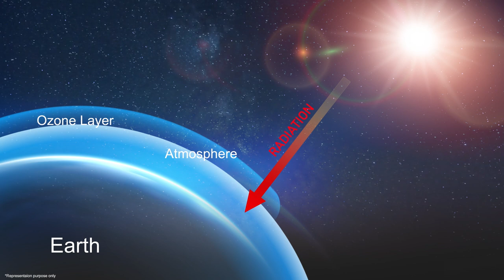Protecting the Ozone Layer, Protecting Our Future | Megha Engineering